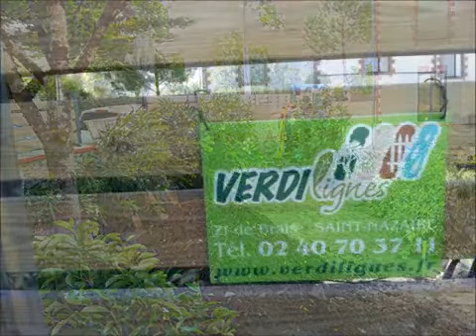Paysagiste pornic Verdilignes plantation gros sujets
plantation de gros sujets sur pornic